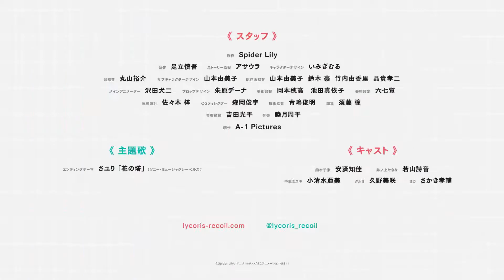Lycoris Recoil - Official Teaser